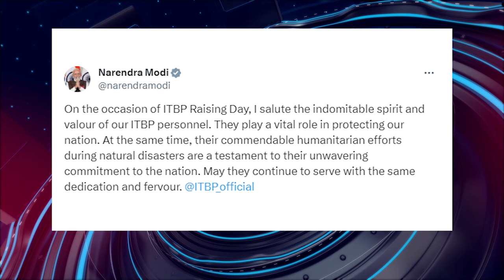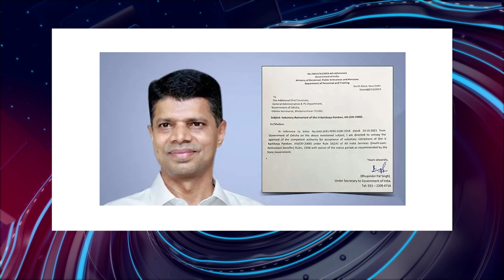பொதிகை இரவு 8 மணி எக்ஸ்பிரஸ் செய்திகள் [24.10.2023]